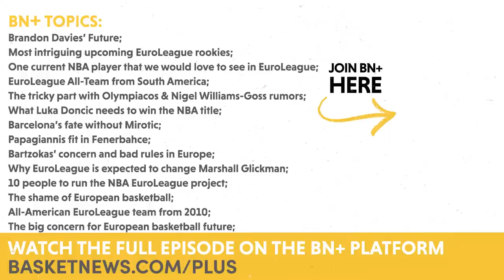Tricky Future For Vezenkov & Sloukas And Best Fit For Mirotic | URBONUS Q&A Clip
URBONUS’ Donatas Urbonas and Augustas Suliauskas addressed EuroLeague market rumors and answered questions in a Q&A podcast.

The entire episode is exclusively available for the BN+ community.

BN+ Topics:
- Screen time & BN+ offseason plans;
- Most interesting offseason moves and teams;
- The tricky part with Vezenkov’s situation;
- Mirotic for Vezenkov;
- Interesting potential moves in Panathinaikos;
- Big question marks in ex-Ataman’s team;
- Best fit for Mirotic;
- Brandon Davies’ Future;
- Most intriguing upcoming EuroLeague rookies;
- One current NBA player that we would love to see in EuroLeague;
- EuroLeague All-Team from South America;
- The tricky part with Olympiacos & Nigel Williams-Goss rumors;
- What Luka Doncic needs to win the NBA title;
- Ignas Brazdeikis future in Zalgiris;
- Why LKL should be an example for other leagues;
- Barcelona’s fate without Mirotic;
- Papagiannis fit in Fenerbahce;
- Bartzokas’ concern and bad rules in Europe;
- Why EuroLeague is expected to change Marshall Glickman;
- Players for Milan;
- Josh Nebo or Donta Hall?;
- 10 people to run the NBA EuroLeague project;
- The shame of European basketball;
- If we were the GMs of Efes;
- All-American EuroLeague team from 2010;
- The big concern for European basketball future.